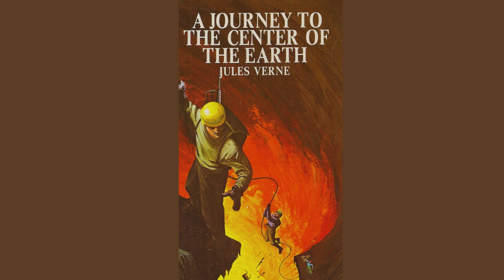🔥 "Italy's Explosive Islands! 🌋 Stromboli & Vulcano on the Edge!"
The Aeolian Islands are home to some of the most active and powerful volcanoes in the world. In this video, we explore Stromboli and Vulcano, two islands shaped by fire and lava!

🌋 Stromboli – The Lighthouse of the Mediterranean
One of the world’s most continuously erupting volcanoes, Stromboli has been active for over 2,000 years. With its spectacular lava eruptions, it serves as a natural beacon for sailors navigating the Tyrrhenian Sea.

🔥 Vulcano – The Island of Gods & Fire
Once believed to be the mythological forge of Hephaestus, Vulcano remains a geothermal wonderland with bubbling mud baths, steaming fumaroles, and volcanic craters that remind us of its fiery past.

⚠️ Will these volcanoes erupt again soon? What secrets do they hold? Watch the video to discover the untamed power of Italy’s volcanic islands!